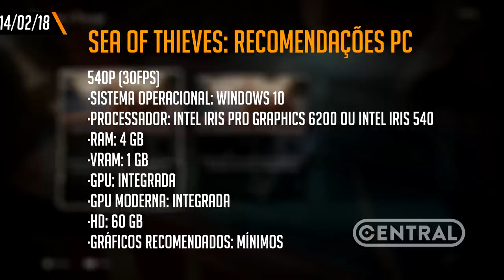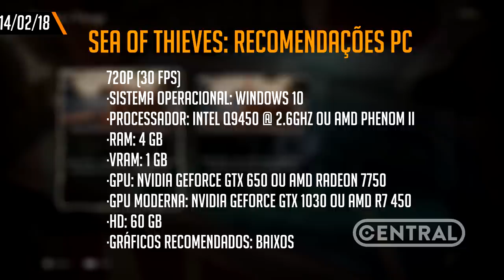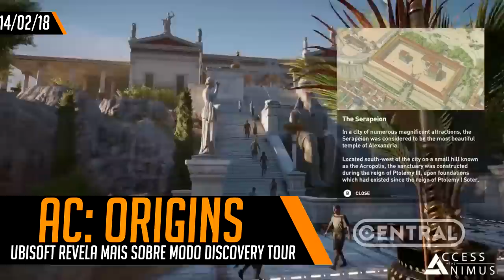REMASTER DE DEVIL MAY CRY E HORIZON ZERO DAWN GANHA PRÊMIO - CENTRAL POINT